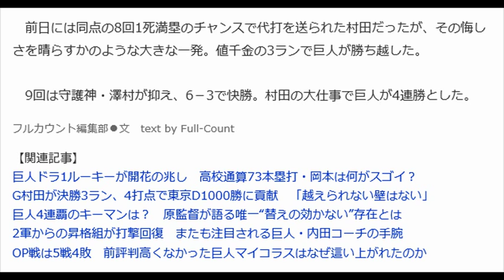前日に代打送られた村田が鬱憤晴らす決勝3ラン 4打点の活躍で巨人4連勝自分の編集動画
前日に代打送られた村田が鬱憤晴らす決勝3ラン　4打点の活躍で巨人4連勝

Full-Count 7月31日(金)21時2分配信

新外国人のカステヤーノスは初打席初球をタイムリー、2安打デビュー

　巨人は6－3で中日を下し、4連勝を飾った。初回に登録即スタメンデビューを果たした新外国人カステヤーノスが勝ち越し打。一度は同点とされたが、8回には不振の村田がレフトへ決勝6号3ランを叩き込み、快勝した。村田は4打点の活躍で勝利に大きく貢献。巨人は東京ドームで通算1000勝とした。

 　先制したのは中日。初回、1死からルーキー遠藤がライトにソロ本塁打を叩き込み、先制した。

 　しかし、巨人もすぐに反撃。坂本のヒットなどで大野から1死一、三塁とチャンスを作ると、負傷で登録抹消された亀井に代わり、4番に座った長野がレフトへ同点タイムリー。さらに、1死一、二塁のチャンスで新外国人のカステヤーノスが初打席へ。大野の初球のシュートをライトへ運んだ。

 　打球はライト線に落ち、いきなりタイムリーツーベース。来日初打席の初球で勝ち越しタイムリーを放った。続く村田もレフトへの犠飛を放ち、3－1とした。

 　その後は両投手が踏ん張り、相手打線に得点を与えない。試合が動いたのは6回。中日は遠藤の死球、ルナのレフト前ヒットで1死一、二塁として、平田がライトへタイムリー。1点差に追い上げると、平田の盗塁、和田の四球で満塁とする。ここで、エルナンデスの当たり損ないの三ゴロを前進してきた井端がこぼして三塁走者が生還。中日がエラーで同点に追いついた。

 　8回、巨人は坂本、長野の連打で1死一、二塁のチャンスを作る。ここでカステヤーノスはセカンドフライに倒れたが、今季は不振に苦しむ大砲のバットが火を噴く。カウント1－1から、続く村田が真ん中への直球を完璧にとらえ、レフトスタンドに運んだ。

 　前日には同点の8回1死満塁のチャンスで代打を送られた村田だったが、その悔しさを晴らすかのような大きな一発。値千金の3ランで巨人が勝ち越した。

 　9回は守護神・澤村が抑え、6－3で快勝。村田の大仕事で巨人が4連勝とした。
フルカウント編集部●文　text by Full-Count

村田修一
村田修一 成績
村田修一 守備
村田修一 年俸
村田修一 ２軍